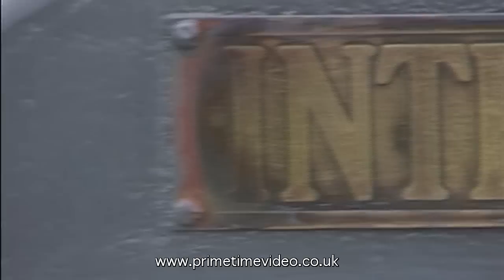International Tractors and Machinery at work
"International Tractors" DVD highlights from Primetime Video.

Carrington Rally makes a special feature of one make or model of agricultural workhorse each year. In 1998 it was the turn of International to take centre stage, and more than 150 International, McCormick, and Deering machines gathered at the Rally site. Highlights of this video include a fine selection of early Mogul and Titan models and more that a dozen of the 8-16 Junior and 10-20 tractors which set International on the road to modern tractor tractor design. The innovative 'rowcrop' Farmalls are there, and the Standard range that accompanied them, as the company fought its way to the top of the pile to become the World's biggest tractor maker in the 30s and 40s.

The crawler TracTracTor ranges are not forgotten, and the British built machines include a gold painted Super BTD6! There is a selection of International machinery, including a veteran pre-war combine and a baler that needed a small army of men operate it, and a range of working International tractors and machines.

Narrated by Alan Stennett, 58 minutes in length and available